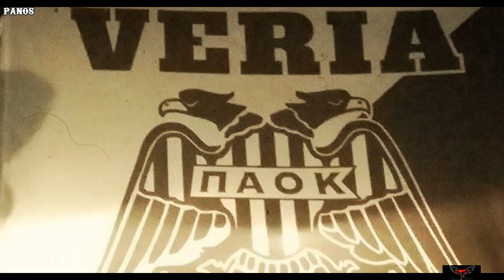𝐒.𝐅 𝐏𝐀𝐎𝐊 𝐕𝐄𝐑𝐈𝐀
the audio track belong to
Two Steps From Hell - Tristan